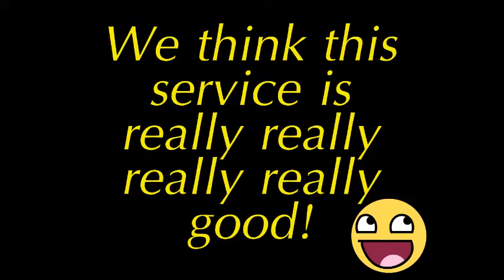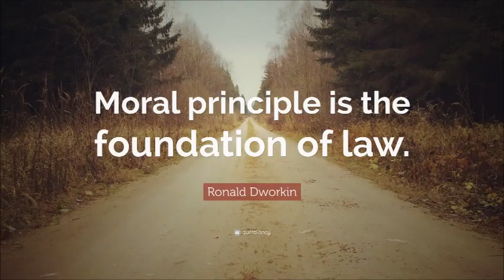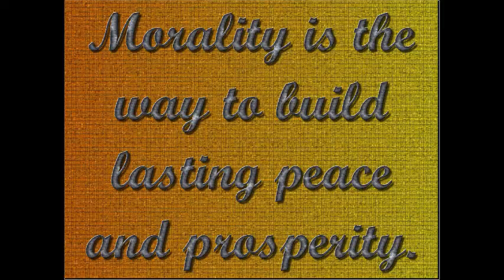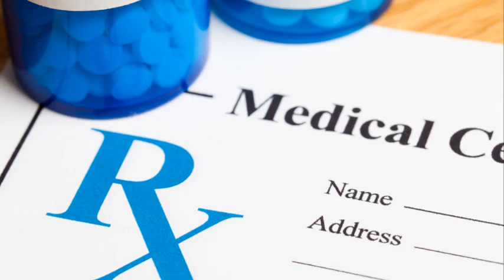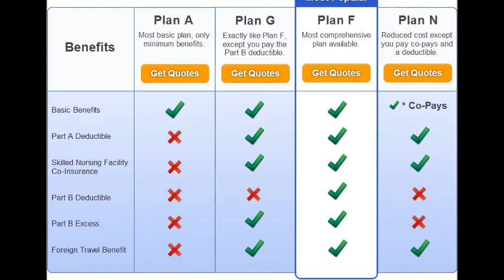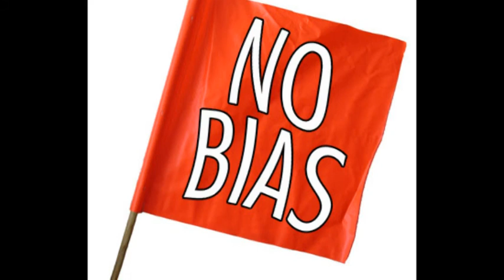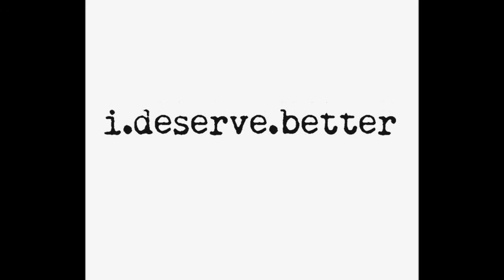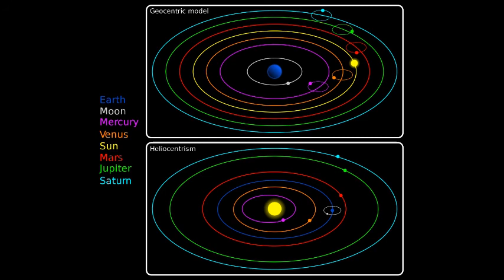Accreditation in Decentralized Law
Decentralized law is hands down the path to freedom, is increasingly obvious as governments struggle and fail to keep civilization afloat, and is quite frankly an inevitability with our technological advancements rendering government increasingly irrelevant.  I am always looking to learn and stretch my understanding and considerations around this and any related topics.  Your arguments are welcome, and I am better for them; we all are.  I will gain from your feedback and your responses will shape my future videos into better and better explanations.

To donate to the creation of a professional quality documentary series that explains decentralized law with much greater footage and presentation, please

Does this video sound scripted?  That's because it is!  To read verbatim (almost) the content of this video and those to come, please

This video was created by Benjamin Broderick, originator of the Decentralized World channel.  Music is a mix of NCS, where great music is abundant.

Much diligence was used to use only material that is open for reuse.  Any complaint against the use of materials will be resolved by the originator without need for escalation to formal complaint through YouTube.  There is no copyright expressed or implied in this work.  It may be mocked openly and redistributed for private, commercial or any other use.  Feel free to quote any or all words as they are mine and I openly give you permission to make fun of them or any other use.  You cannot steal what is given to you.  It is my request that you take some care in representing my messages accurately to others so as not to twist my words or assume I am advocating any degree of evil, crime, violence, chaos or abuse.  To the contrary, it is my continuous endeavor to find what will bring the healthiest of civilizations, and if you refute my method, please do so in the comments, but if you relay my words or paraphrase, please know that my intentions are pure.

A note to government employees:  This video does not incite violence or criminality of any kind, nor does this channel, and no violation of laws is advocated, nor is there any intent to incite disturbance, disruption, disorder or opposition to existing governance, but rather this video and channel are meant to offer alternative ways to look at governance that may be gradually adopted over time, little by little, and at the will of all involved, peacefully and harmoniously, without any contentions or force involved.  This is a philosophical exercise of thought, and not an invitation or encouragement to act against existing law.  It is important to notice that bringing this topic of decentralization of law to light can be construed by some as opposition to existing law, but such is not the intention of the author of this video.

 If video is ever removed, it will have been important for people to have already downloaded it and uploaded it on their own channels and other sources.  Please make sure this is not the only place this video remains.  Please feel free to put it anywhere you deem fit so that it is never censored.